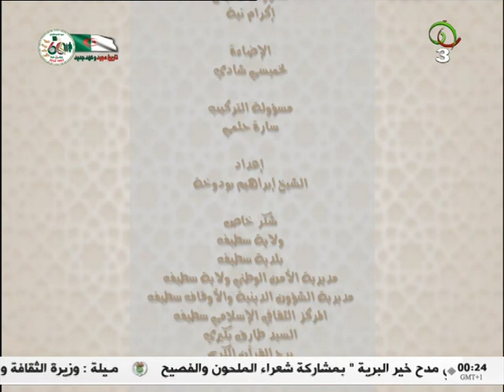برنامج في سماء المعالي